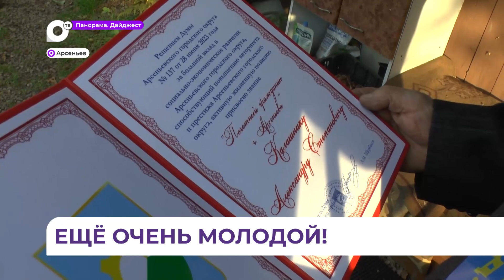День города Арсеньева отметили народными гуляниями